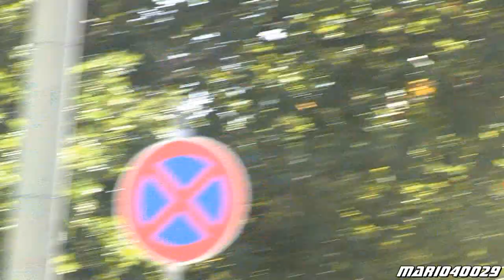HLF BF Karlsruhe FW West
Einsatz für die Berufsfeuerwehr Karlsruhe am Tag der offenen Tür 2012. Soweit ich mich erinnere ging es hier zu einem Gebüschbrand. Den Alarmgong und die Durchsage habe ich leider nicht mehr aufnehmen können. //

A rescue engine of the Karlsruhe (Germany) fire department responding to a call during the doors open day 2012. As far as I can remember they were called  to a fire brush. Unfortunately I was not able any more to record the dispatch tones. //

Karlsruhe, Baden-Württemberg, Deutschland (Germany) 09.2012

by Mario40029